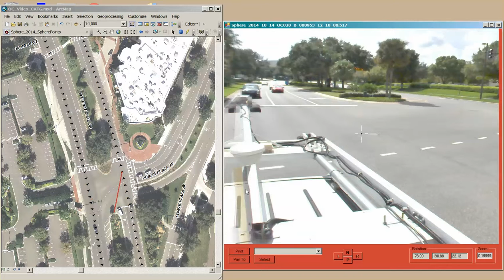Demonstrating SSMC's PhotoSphere Viewer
Using the SSMC Photosphere Viewer to Move within an ArcGIS Map and Demonstrate Relationship between the Photosphere and ArcGIS